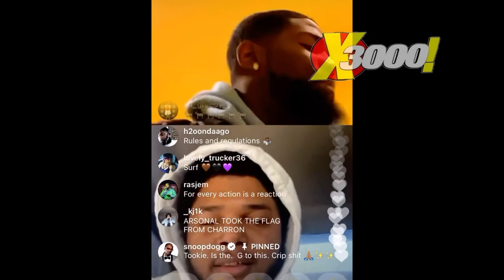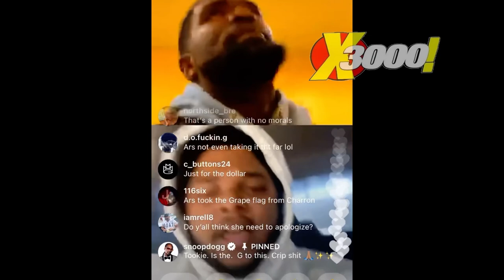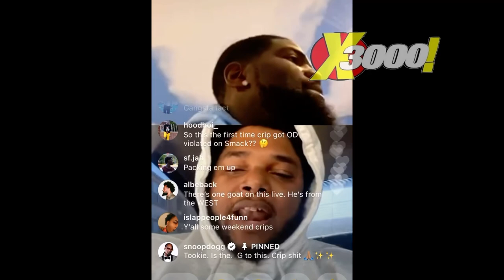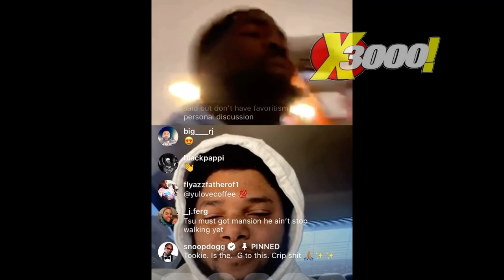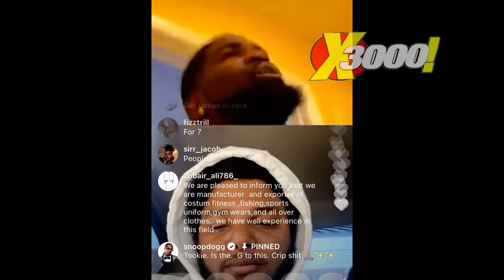TSU SURF & GEECHI GOTTI GO IN ON MS MIAMI TOOKIE BARS VS COFFEE